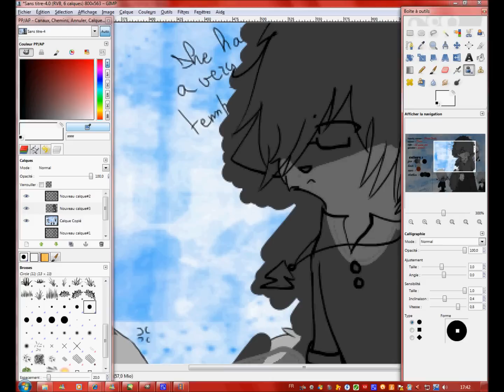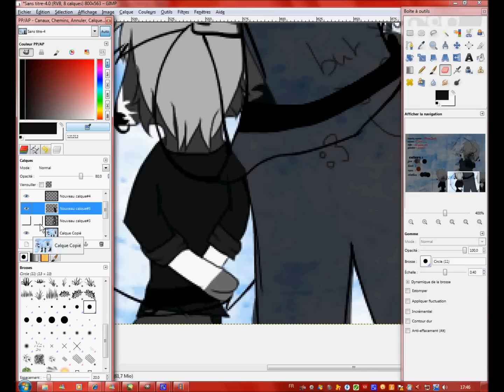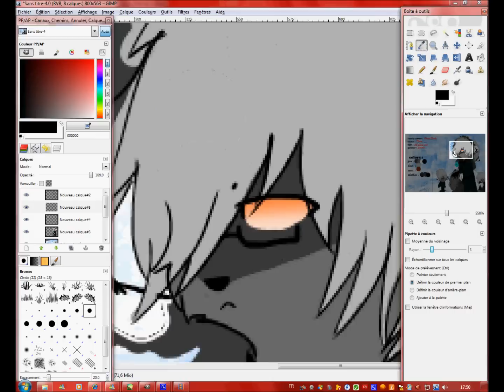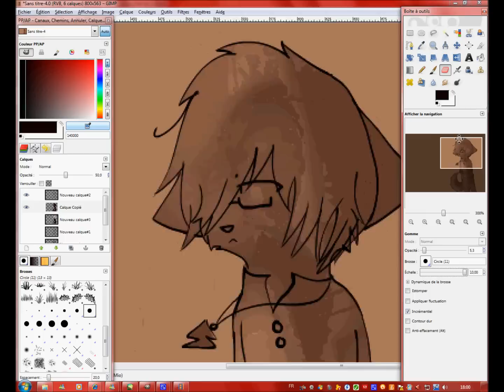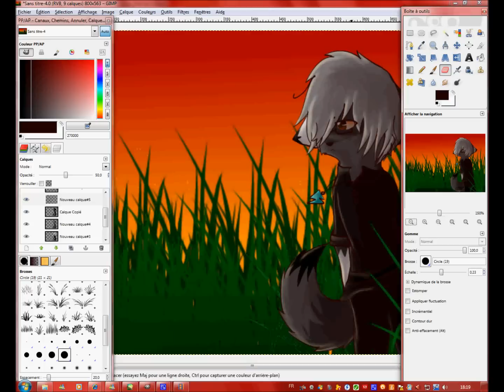.:.:La Camisa Negra:.:.